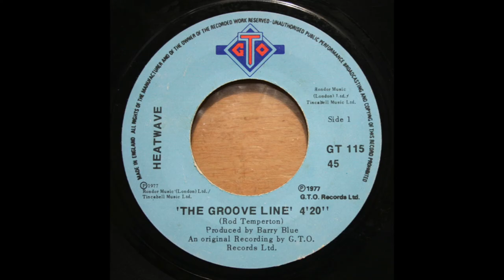Heatwave : "The Groove Line" (1977) • Official/Unofficial Music Video • HQ Audio • Lyrics Option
• Official/Unofficial Music Video • HQ Audio • Subtitle Lyrics Option • Standard Volume Level • Lyrics Transcript Provided Below

That was the best-quality upload of this music video I could find. It is missing the beginning and end of the music video, but there is apparently no upload online which includes these. I have replaced the audio track with a high-quality one of the single, and to accompany the beginning and end of the song, I have put up pictures of the single, as released in different countries. Replacing the audio track involved slowing down the footage slightly, as it was running a bit fast compared to the HQ audio track I am using. The source video was also out of sync, with the footage running late compared to the sound, so I have fixed that. I have also cropped the edges of the picture, just enough to clean them up. I have also adjusted the colours slightly, making them a bit more intense, making their "temperature" a bit cooler, and making the dark areas a bit darker. I have also upscaled the resolution from 360p to 1080p, as this increases the bitrate, which slightly improves picture quality and allows for the highest quality sound. Please be aware that playing it at the 1080p setting is not going to make it look as good as a true 1080p video. I have also added optional subtitles for the lyrics.

This song was written by Rod Temperton. This track was produced by Barry Blue, and was released in 1977. According to Wikipedia, this single reached No. 5 in Ireland, No. 7 in the USA, No. 10 in France, No. 12 in the UK, No. 31 in Canada, No. 35 in New Zealand and No. 45 in the Netherlands.

The presentations of the lyrics to this song on lyrics websites all seem to make a number of mistakes. An official presentation of the lyrics is to be found on the inner sleeve of the 1977 album "Central Heating", a picture of which can be seen
However, as is often the case with official presentations of lyrics, this is also not totally accurate. One of the main mistakes is that it says "'Cause rain, shine, won't mind" (which is a line that does actually get sung a few times in the song) when it should say "'Cause rain, shine, don't mind". The other main mistake is that it says "We got the wheels a-turnin'" when it should say "Check out the wheels a-turnin'". Presented as optional subtitles in my video and as a pinned comment below is my own transcript of the lyrics, for which I have used that official presentation as a guide.

Besides my videos for the Heatwave songs "Boogie Nights", "The Groove Line", "Always And Forever" and "Party Poops", I currently have two other videos featuring songs written by Rod Temperton, and they are these:

Besides my Heatwave videos, I currently have one other video featuring a track produced by Barry Blue, and it's this: